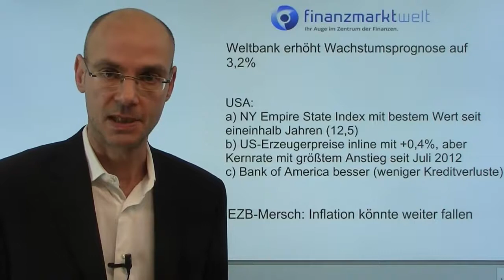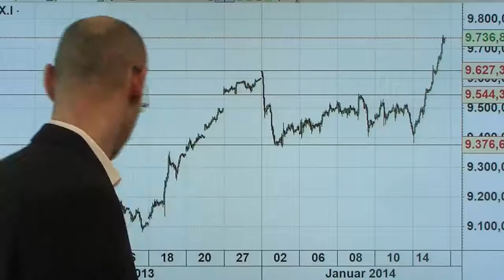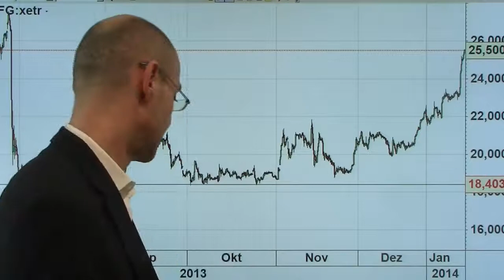Marktgeflüster: Bullen - wollt ihr ewig leben?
Die Bullen triumphieren auf ganzer Linie - Dax und S&P500 mit Allzeithoch. Momentan sehen die Märkte alles rosarot - aber ist es das wirklich?